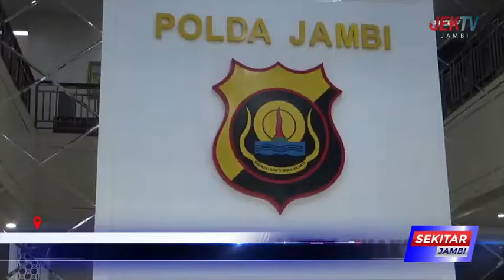ORGANISASI PEMUDA BATAK KAWAL KASUS BRIGADIR YOSUA